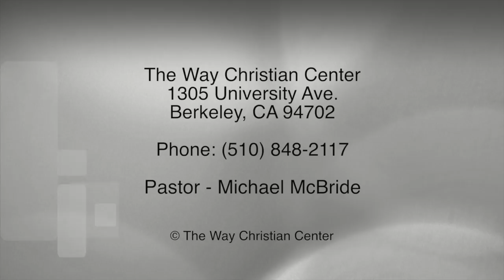Episode 110 - January 3, 2016 - Light It Up